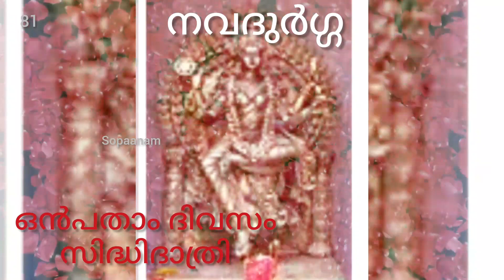നവരാത്രിയിലെ ദേവിയുടെ 9 ഭാവങ്ങൾ -Navadurgga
നവരാത്രിയിലെ ദേവിയുടെ ഒൻപത് ഭാവങ്ങൾ - നവദുർഗ്ഗ